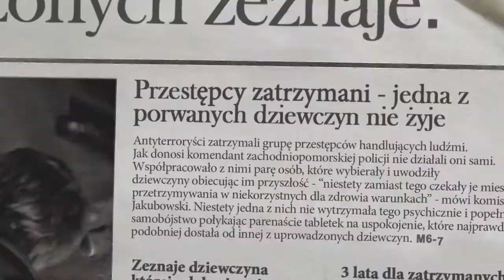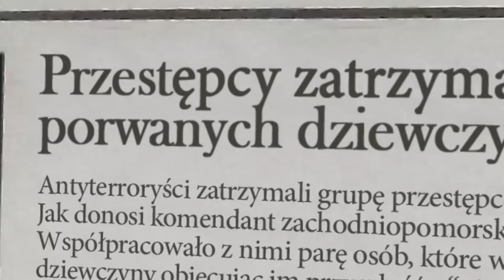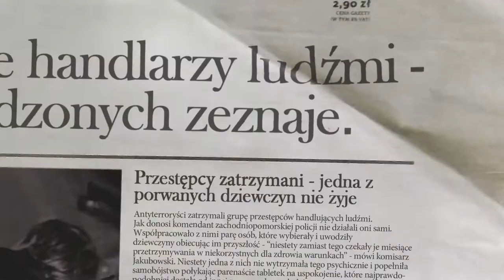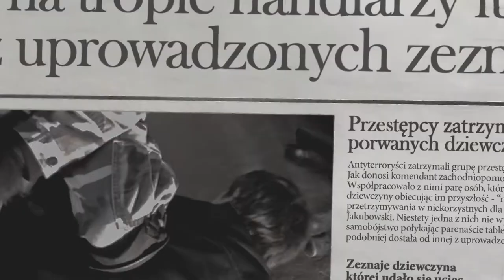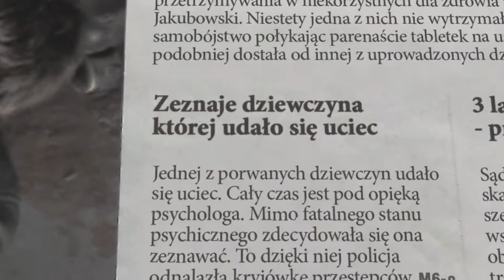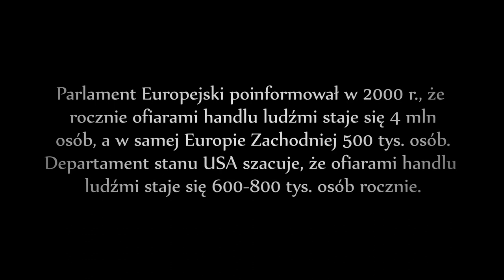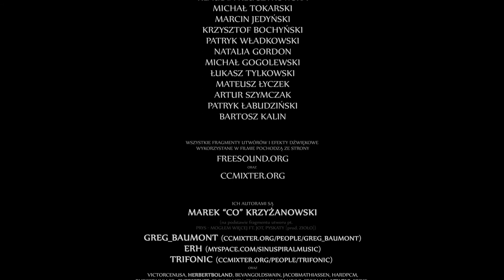"Jeden mały krok II" 2012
OPIS

Film "Jeden mały krok II"

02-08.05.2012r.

REŻYSERIA, SCENARIUSZ, MONTAŻ

Emil Karaś
Wojciech Juchimowicz

WYSTĄPILI

Aleksandra Kalinowska
Kuba Wojtczak
Karolina Kłodzińska
Klaudia Kluczykowska
Michał Tokarski
Marcin Jedyński
Krzysztof Bochyński
Patryk Władkowski
Natalia Gordon
Michał Gogolewski
Łukasz Tylkowski
Mateusz Łyczek
Artur Szymczak
Patryk Łabudziński
Marek Krzyżanowski
Bartosz Kalin

Film "Jeden mały krok II" został stworzony na potrzeby konkursu "Profilaktyka oczami młodzieży" przez uczniów X Liceum Ogólnokształcącego w Szczecinie. Ukazuje on jak łatwo przez naiwność i nadmierne zaufanie zostać ofiarą
handlarzy ludźmi.